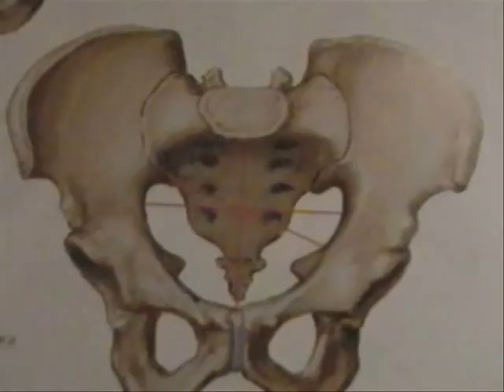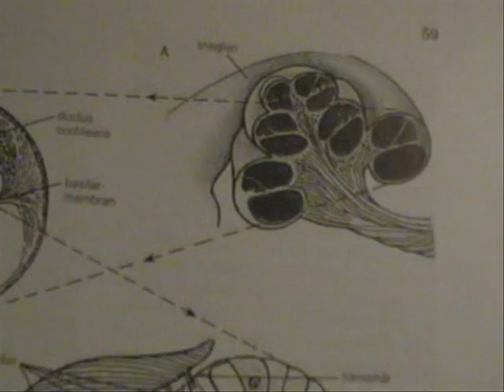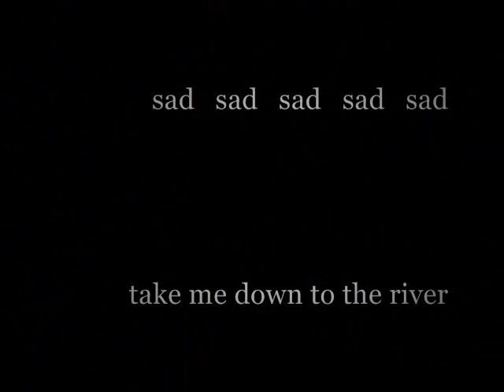mani spinx - Miss Dev. L. Spinx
songs, paint and photographs. Th way through a song called "Miss Dev. L. Spinx"